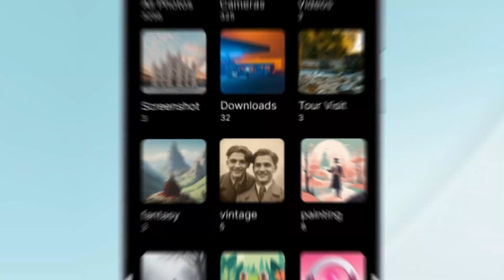Gallery PT 16